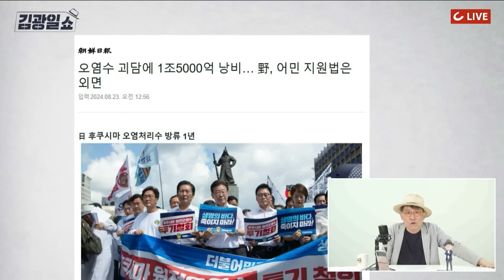[김광일쇼] "후쿠시마 '괴담' 방류 1주년"....'광우병 선동' 그 사람 '오염수 괴담'에도 등장 충격